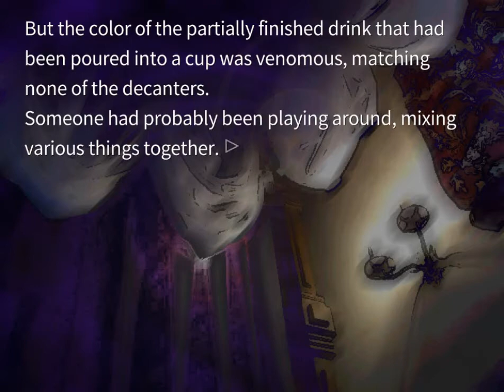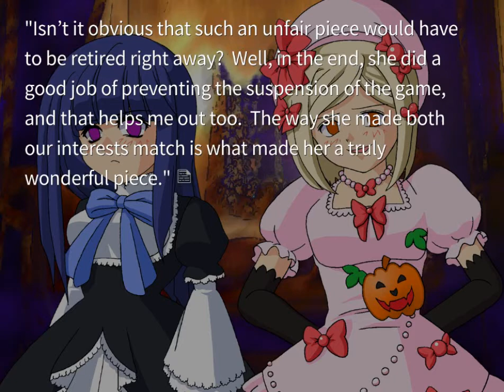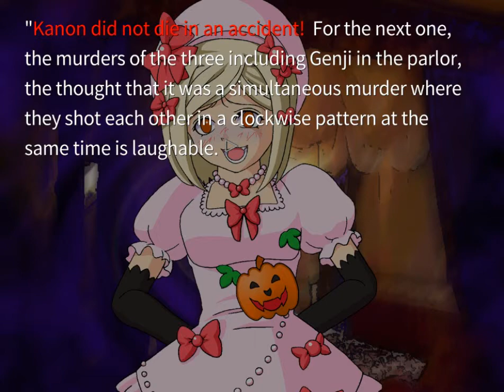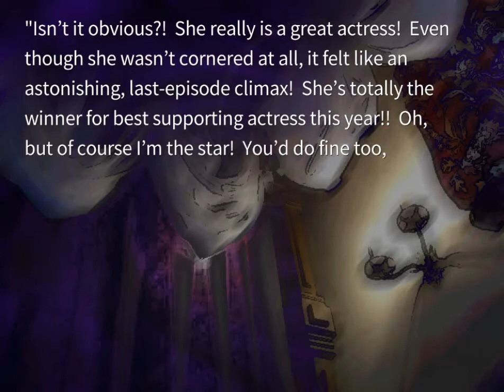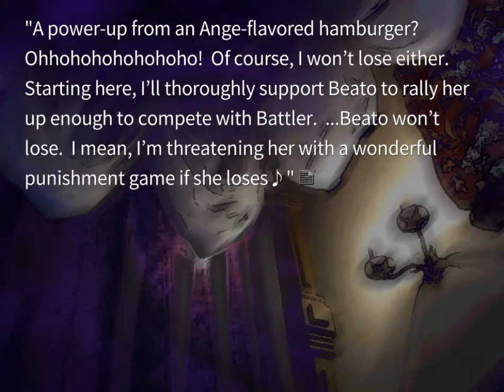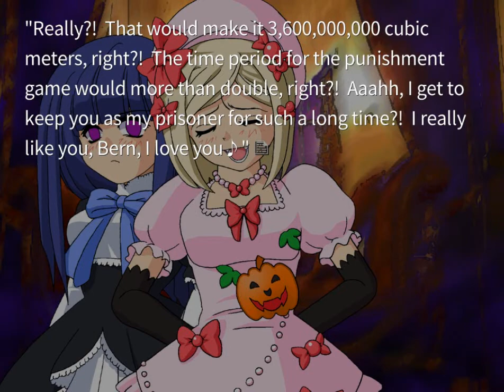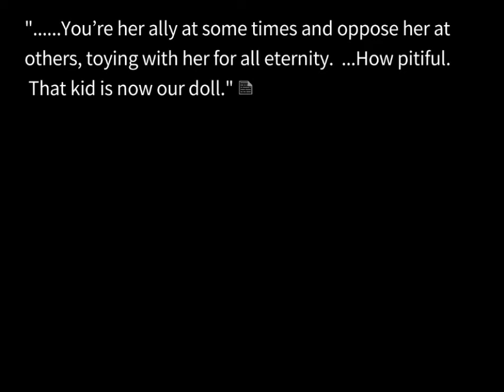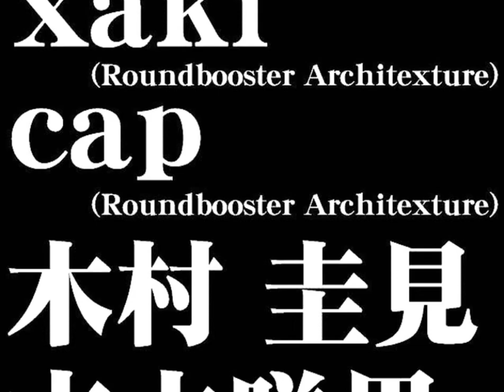EPISODE 4 ORIGINAL WITCHES TEA PARTY